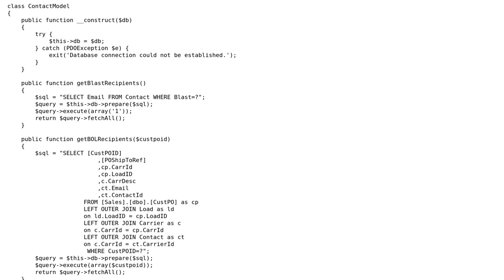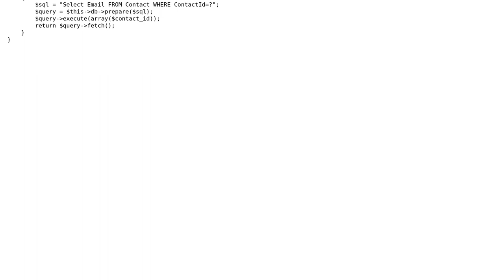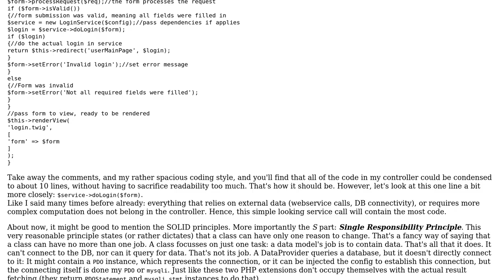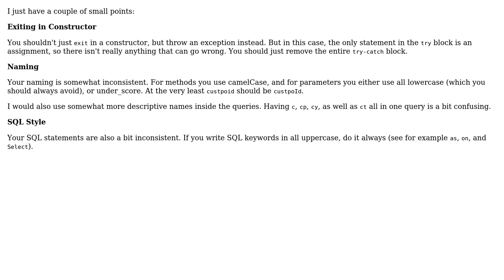Code Review: PHP MVC model structure (2 Solutions!!)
Code Review: PHP MVC model structure

With thanks & praise to God, and with thanks to the many people who have made this project possible! | Content (except music & images) licensed under CC BY-SA | Music | Images & others | With thanks to user Waragi user tim user Elias Van Ootegem and the Stack Exchange Network Trademarks are property of their respective owners. You are responsible for your own actions.